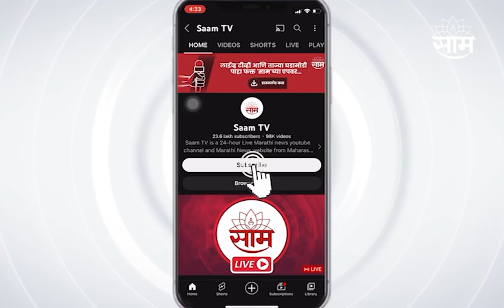Hasan Mushrif : धाड टाकतांना ED कडून मोठी चूक ; पाहा सविस्तर प्रकरण काय?